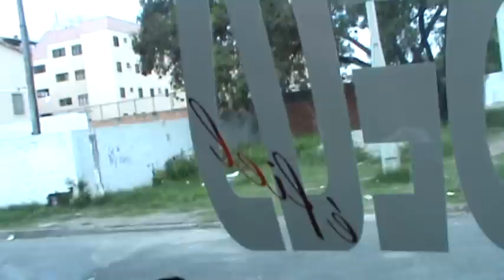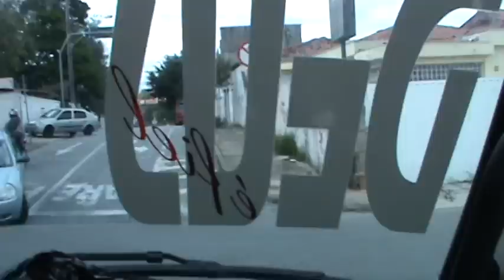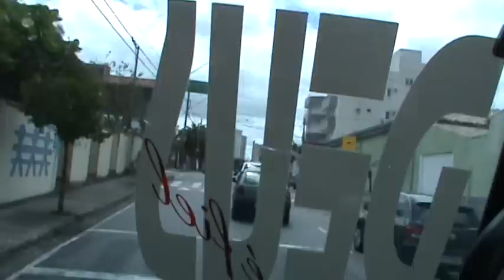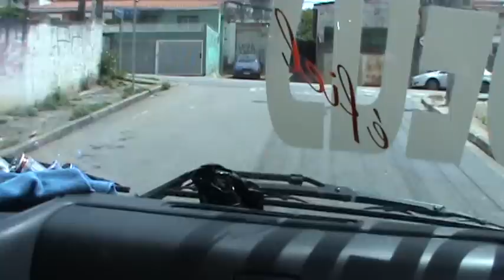NOVO VW 5-150 CANTA?? AKI CANTA FILEE C/PENTE P/ TURBINA RICARDO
NOVO VW 5-150  DELIVERY 2014 CANTANDO  FILEE  AKI SUA TURBINA CANTA FILE COM PENTE FEITO EM SOROCABA SP O ORIGINAL ,LOCAL; VILA JARDINI TEL
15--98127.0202  TIM--  VIVO 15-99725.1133    ID 960*597
Obrigadooo ae  GALERA AQUELE ABRAÇO A TODOS